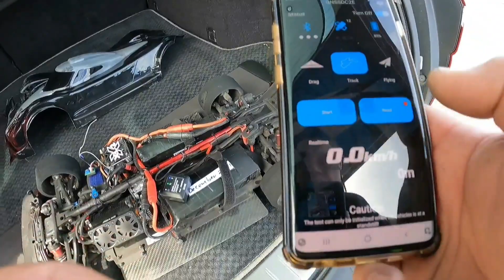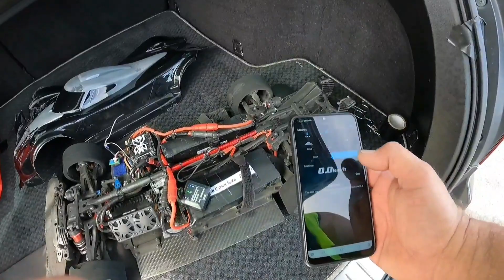Arrma gt speedrun 8s 231km 143.5mph